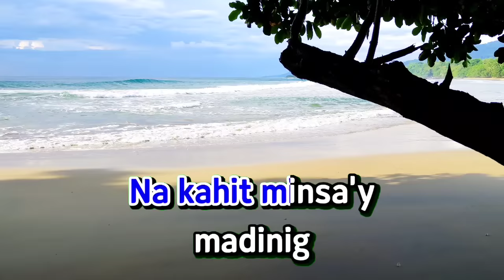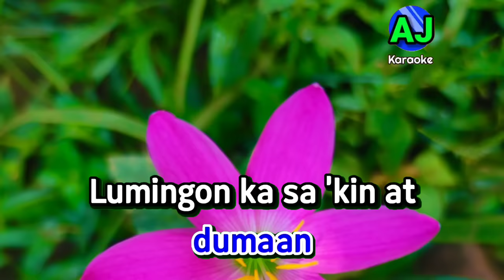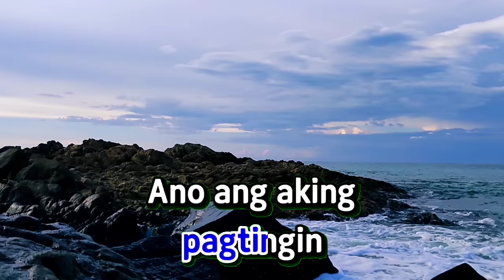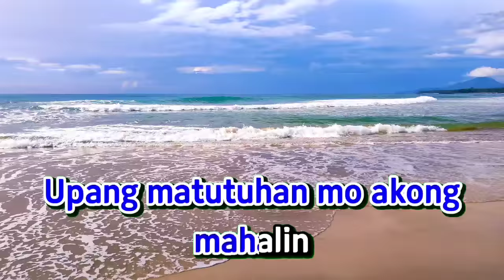SANA'Y BIGYAN MO NG PANSIN - J Brothers | KARAOKE HD